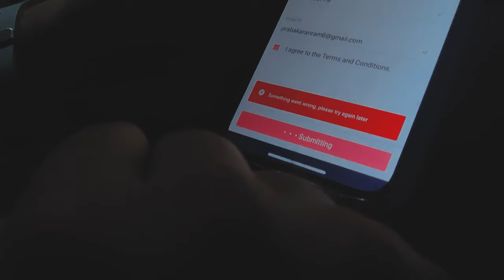நுங்கம்பாக்கம் Bus Keralayaa ha? Vagmon Vlog Episode 1 | Simon previews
We found Nungambakkam bus in kerala (Kottayam)